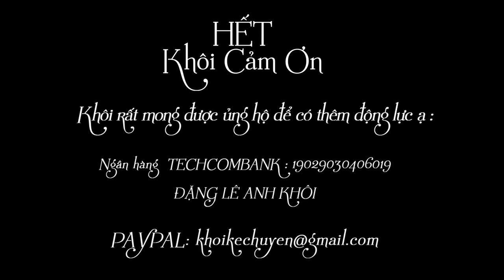TRUYỆN NGẮN : CÁNH HỒNG TRONG MƯA - TÁC GIẢ : TÌNH LƠ | GIỌNG ĐỌC : ANH KHÔI